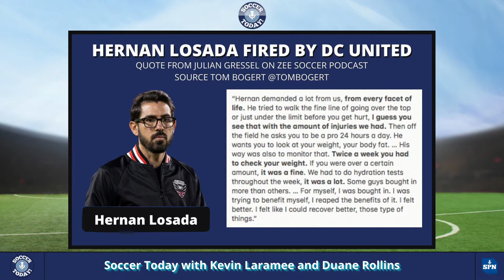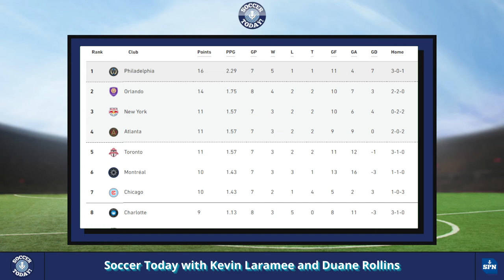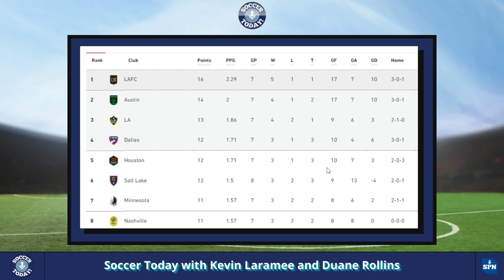More Details Emerging on Losada, Bale to DC United ?, and the Surprises of the MLS Season So Far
Kevin talks about Julian Gressel’s comments on Hernan Losada, talks about the manager’s tenure, talks about the exchanging of proposals between DC United and Gareth Bale’s representatives, and talks about his surprises of the year in MLS so far.